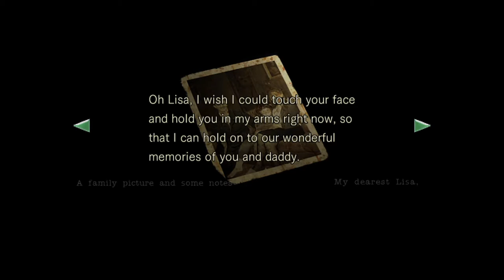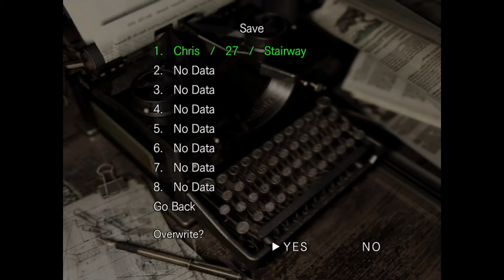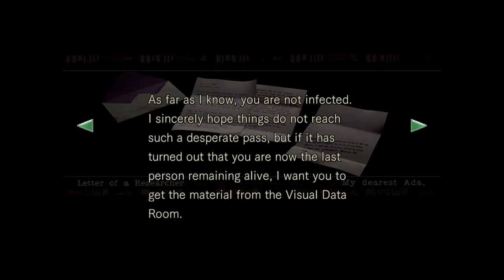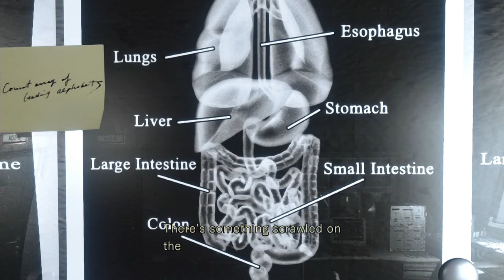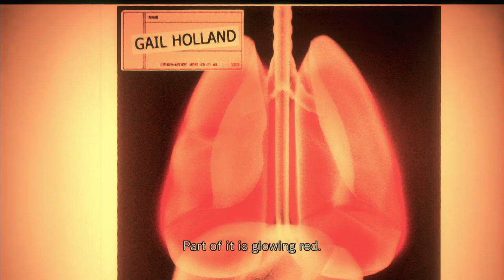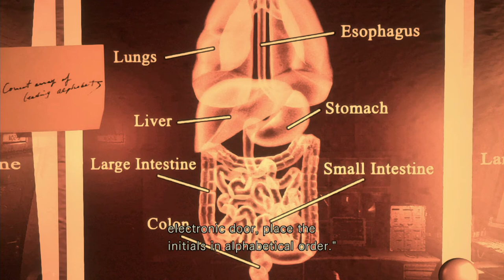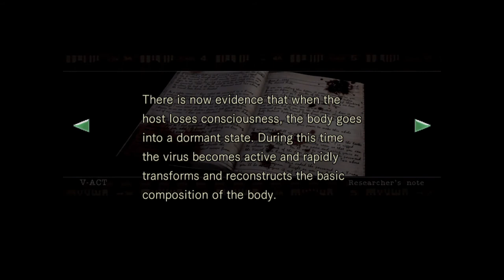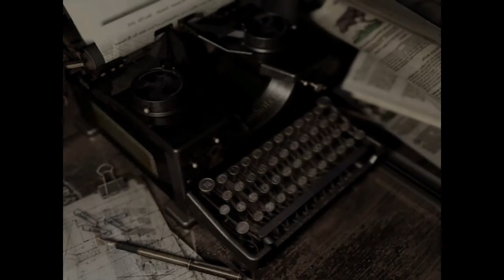Spooky Game Time: Resident Evil Episode 16: No Wesker, I won't help you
I'm just gonna let those two figure it out.